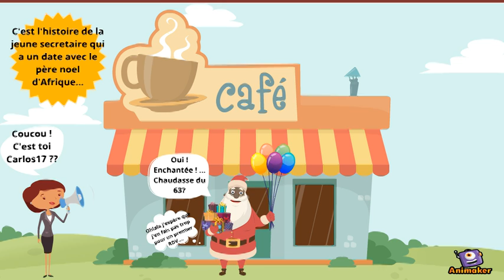Für Antonio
Animated Video created using Animaker Première partie d'une tragedie romantique